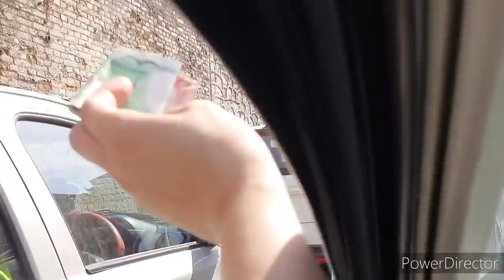ang paguwi ng magnanay?nakalusot ba sila sa nepal immigration?..